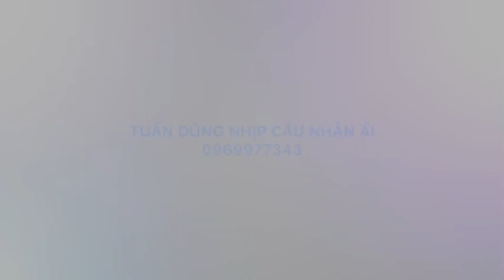P 55-CÔ NĂM THẢO: Các MTQ Trợ Duyên Cơm Chay,Rau Củ Qủa Từ Thiện,Đáp Lại Nghĩa Tình Thơ Pháp:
Kính chúc qúy vị thật nhiều sức khoẻ:
Danh Sách Các MTQ Trợ Duyên Cô Năm:32,725,000đ
1-Em Loan Ỡ Taiwan:500,000đ
2-Cẫm Hồng Huynh:500,000đ
3-Phần Kim Ngọc:500,000đ
4-Chị Thanh Thành:1000,000đ
5-Nguyễn Khắc Sinh Nhẳt:2,000,000đ
6-Trần Thị Tuyết Những:500,000đ
7-Cô Mai ThinHoa:Ở Mỹ:6,875,000đ
8-Chị Nguyễn Thị Lỹ:1,000,000đ
9-Zalo:Chị Ngân Phạm:ở Mỹ:2,000,000đ
10-Nguyễn Toàn:200,000đ
11-A:Lê Đức Đạt::1,000,000đ
12-Trần Thục Vy:1,000,000đ
13-Đoàn Ngọc Sơn:1,000,000đ
14-Trần Thị Gái:Lê Thị Ngọc Thủy:Lê Hồng Yến Ngọc:1500,000đ
15-Chị Kelle Nguyễn Đà Nẳng:2,000,000đ
16-CÔ Ngô Liên  Thanh Ở Nước Ngoài:9,500,000đ
17-Huynh Thị Kim Bông Ở Taiwan:200 Đài Tệ:1,650,000đ
vị những Tu Sĩ Nói Pháp hay hoặc những Chuyện TÂM LINH ĐỘC LẠ-Những căn bệnh Lạ ,Cần sự giúp đỡ của cộng đồng,thì hãy liên hệ với tuấn dũng qua sdt;zalo;viber;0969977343;